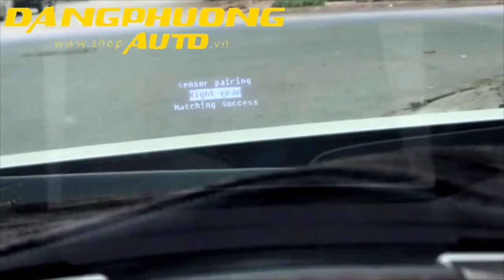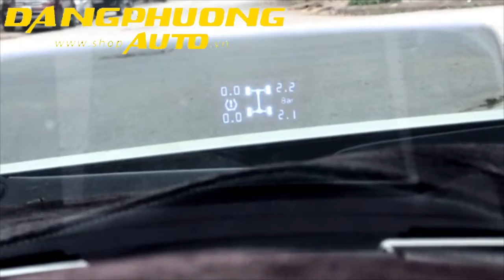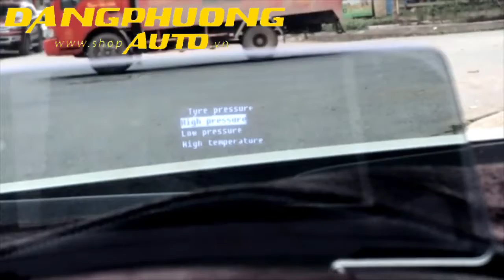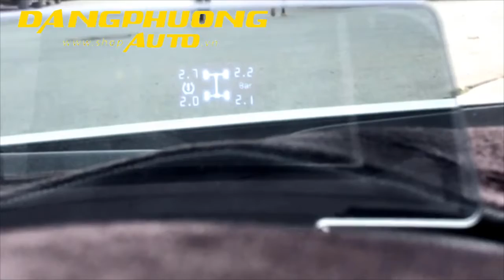Hướng dẫn đảo cảm biến áp xuất lốp A500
✦ Support Video :Hướng dẫn đảo cảm biến áp xuất lốp A500 ( Đăng Phương Auto )

Xem thêm video tại Danh Sách Phát :
👍 THAM GIA NGAY VỚI CHÚNG TÔI QUA :